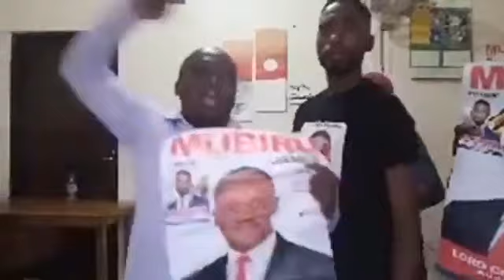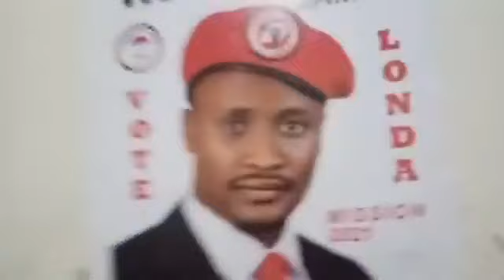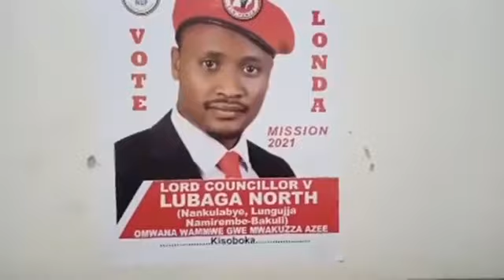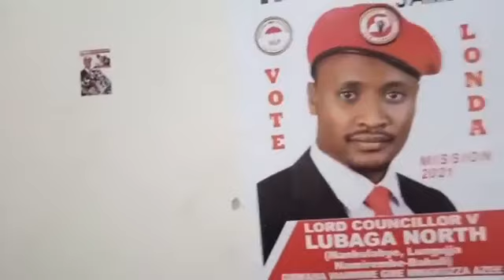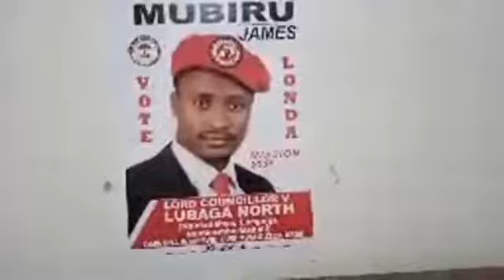Kitalo Nyoo !!! Bobi Wine Affiriddwa Omulwaanyiwe Omulala, Gwebayitta Mubiru James !!!